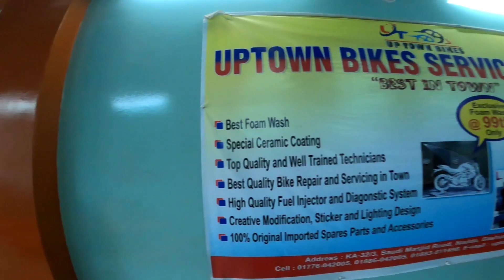এতটা সুন্দর কেন || MATLAB ROAD, CHANDPUR || Most Beautiful Road Ever || CaptainFINN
MATLAB ROAD, CHANDPUR || Most Beautiful Road Ever

৩​​​​​​​​.৫০ লাখ টাকার বাইক মাত্র ২ লাখ টাকায় পেলাম | EVALY | Suzuki Bandit GSX 150 SHORT RIDING EXPERIENCE